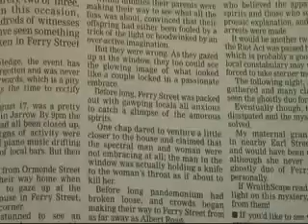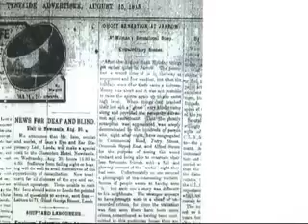Ghostly Street - The phantoms of Ferry Street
FOR four days in 1913, Jarrow was locked in the grip of a haunting that caused near riots.